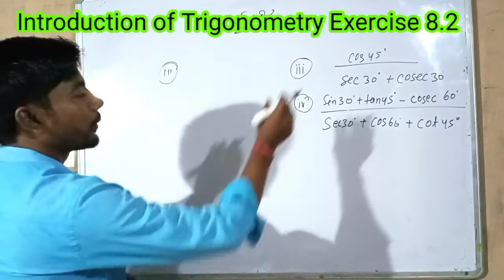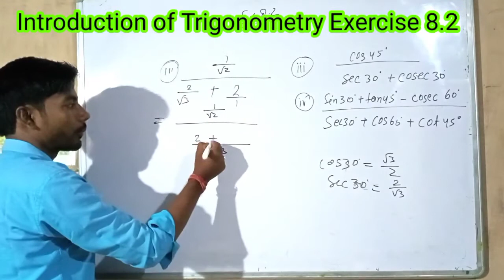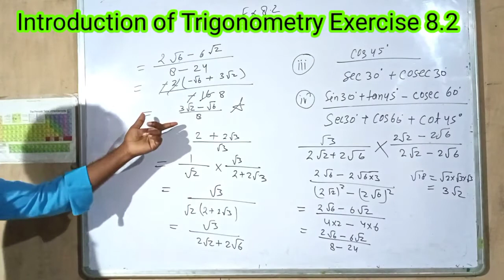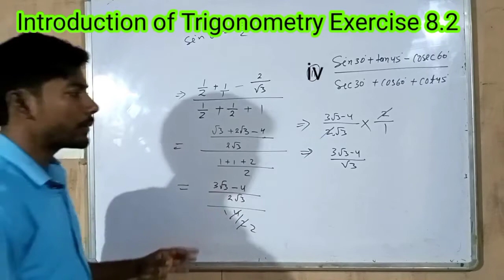Class 10th Chapter 8 Exercise 8.2 Q1 introduction of Trigonometry cbse board, ncert in hindi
Class 10th Chapter 8 Exercise 8.2 introduction of Trigonometry cbse board, ncrt
कक्षा 10 मैथ यूपी बोर्ड
introduction of Trigonometry
q1